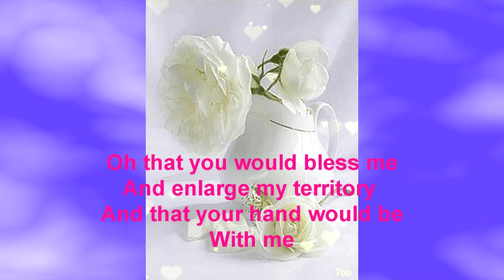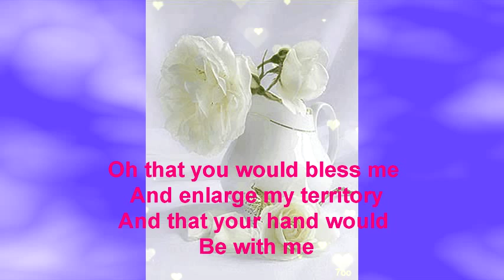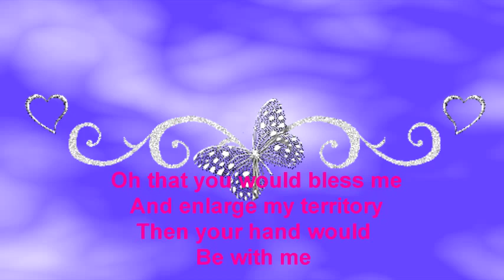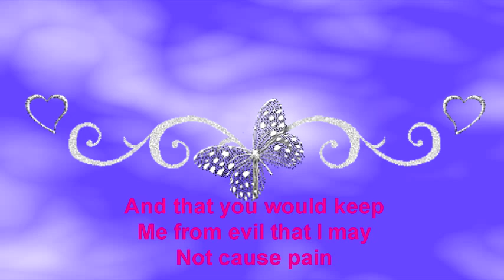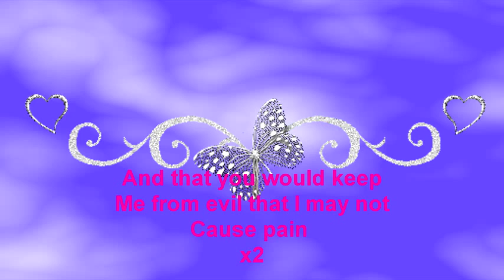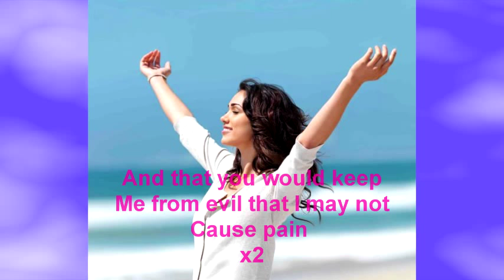This Is My Prayer- Sarah Sadler/Margaret Becker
This Is My Prayer